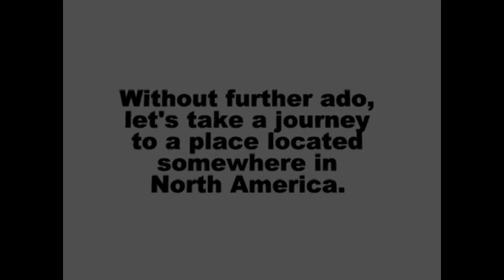Starship Tourist Attraction Daytime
Description This video is an artist's conception of a starship tourist attraction